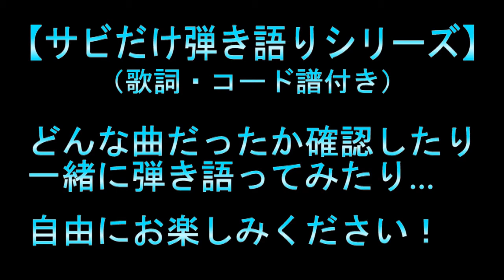Saucy Dog「いつか」サビだけ弾き語り風Cover【歌詞＆コード進行】【実演動画】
人気上昇中のバンド・サウシードッグの「いつか」が hiro’のサビだけ弾き語り企画・第208弾です！[原曲]

めちゃめちゃキーが高かったのでオク下と原曲キーを裏声で歌ったものをミックスしました！

さて、アコギ（ギター）弾き語り風でサビだけ歌ってみた演奏してみた動画です！
ちなみに、コードは自己流ですので、ご了承ください。

生配信（生放送）では、
色々な曲の弾き語りをしていますのでよかったら遊びにきてください！（下記のリンクから）

■弾き語り生放送・生配信ライブ
YouTube Liveもですし
[ニコ生]
etc

etc